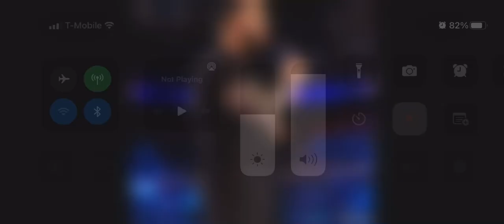March 18, 2022